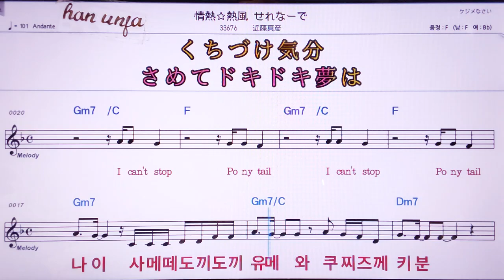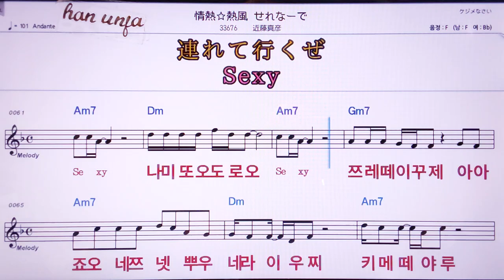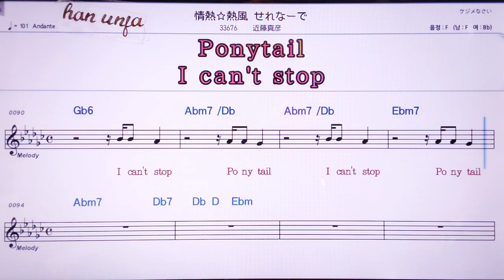💖죠오네쯔넷뿌세레나데/ 곤도오마사히코 👍MR,노래방, 악보, 코드,Karaoke With Sheet Music